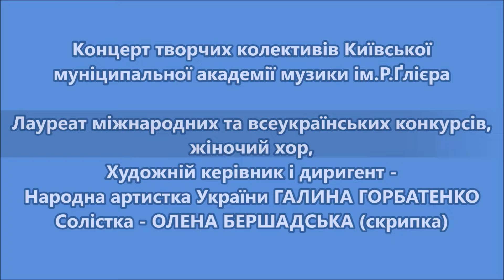Iryna Aleksiychuk, ”Trysviate” for women's choir a cappella and solo violin (оn spiritual texts)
Welcome to my web-resources!

Laureate of international and all-Ukrainian competitions, Female Choir,
Artistic Director and Conductor -
People's Artist of Ukraine HALYNA HORBATENKO
Soloist - OLENA BERSHADSKA (violin)

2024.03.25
Concert of creative collectives of the R. Glier Kyiv Municipal Academy of Music.
Column Hall named after M. Lysenko of the National Philharmonic of Ukraine.

Ірина Алексійчук, "Трисвяте" для жіночого хору a cappella та солюючої скрипки (на духовні тексти)

Лауреат міжнародних та всеукраїнських конкурсів,
жіночий хор,
Художній керівник і диригент -
Народна артистка України ГАЛИНА ГОРБАТЕНКО
Солістка - ОЛЕНА БЕРШАДСЬКА (скрипка)

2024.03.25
Концерт творчих колективів Київської муніципальної академії музики ім.Р.Ґлієра.
Колонний Зал ім.М.Лисенка Національної філармонії України.